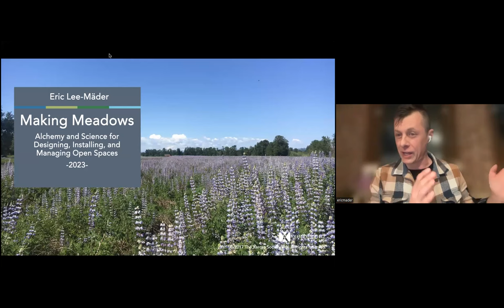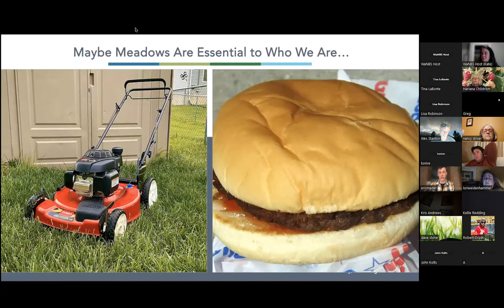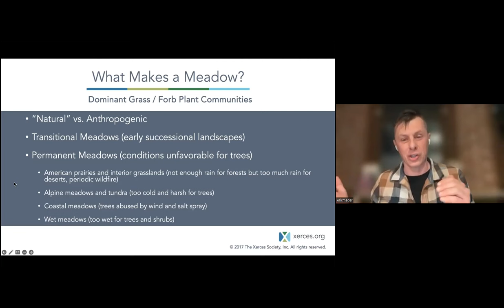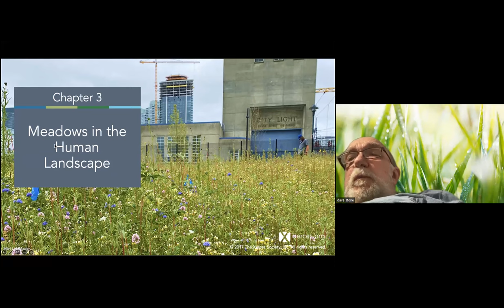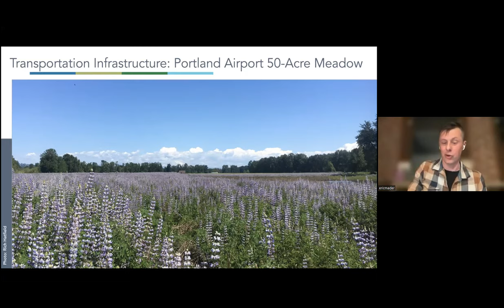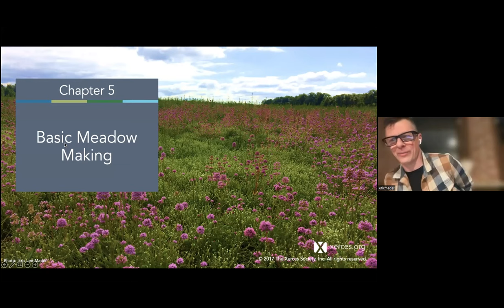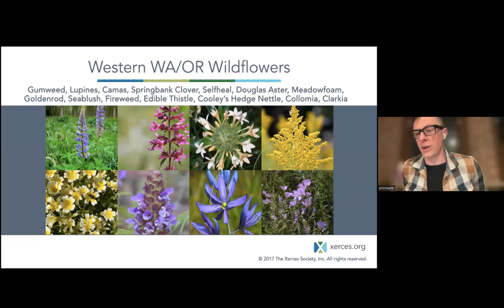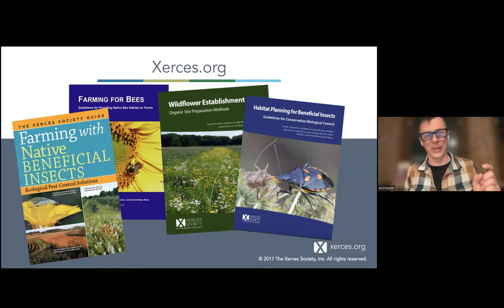Eric Lee-Mäder: Making Meadows, Alchemy & Science for Designing, Installing, & Managing Open Spaces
While the Pacific Northwest is famous for vast forested landscapes, expansive, sunny wildflower meadows once occupied tens of thousands of acres in a thin linear band extending from British Columbia to Northern California. Largely erased from contemporary memory, these regional “prairies” were biologically supercharged with pollinators and grassland birds, aesthetically captivating, and they were a primary source of staple human foods. This workshop will excavate some of that history and present contemporary models for meadow restoration and management – including in rural, residential, and urban landscapes – locations where meadows are actively replacing lawns and bringing life back to biological wastelands.